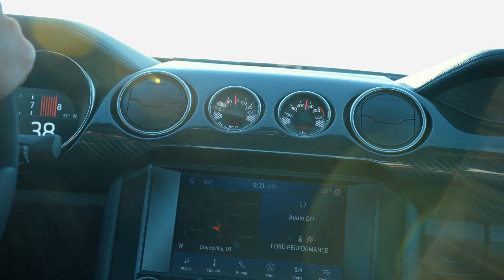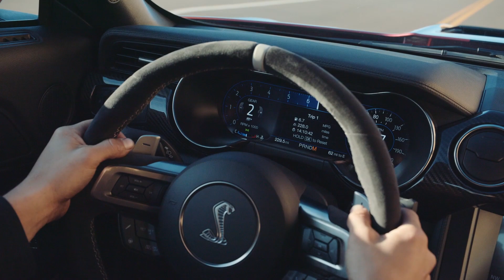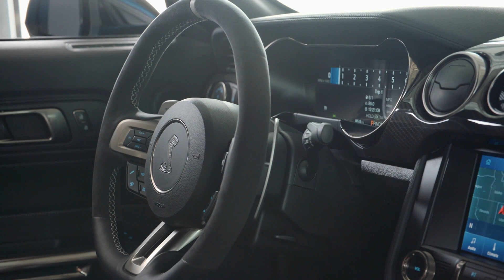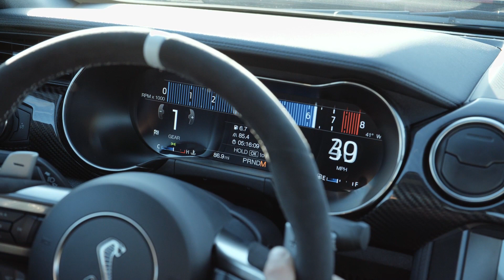2020 Mustang Shelby GT500 in action, no music, just engine noise, road, track and static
See footage of the 2020 Ford Mustang Shelby GT500 in action on road and track with static footage too. Turn up the sound - it's awesome!